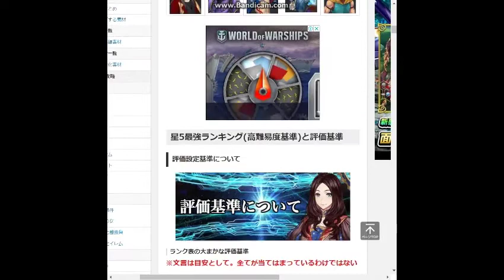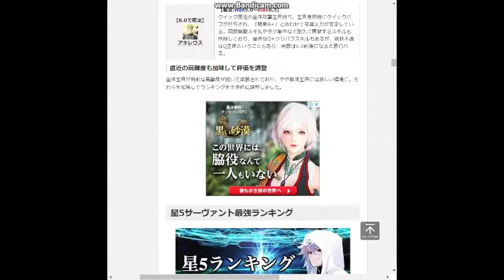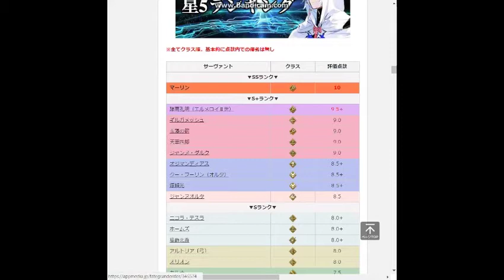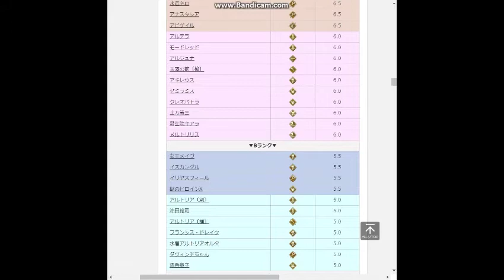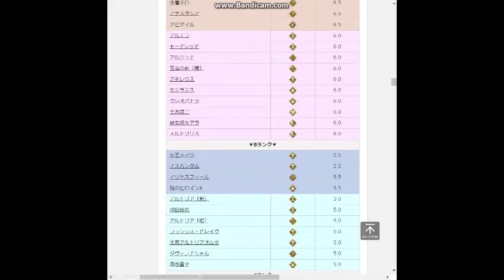【FGO】高難易度クエスト不適合者の巌窟王が単騎で高難易度クエストをクリアする～不滅の誠編～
高難易度クエスト不適合者巌窟王が、復讐の化身として今ここに舞い降りた。

少し前半茶番があります。本編は5：00から

のんびりいこうよ（作：RIG Production）
偽りの藍（作：ISAo.）
反撃の狼煙（作：さくたきょうすけ）

私のTwitter→＠shiramo_oruta